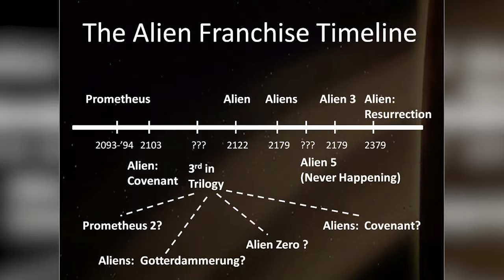WADUDU WA KUOGOFYA - Alien Romulus Teaser Breakdown in Swahili - Nini cha Kutarajia...